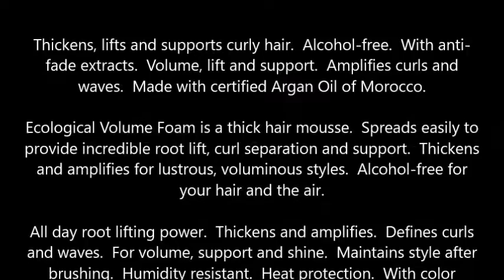DermOrganic Firm Hold Volume Foam 5 oz